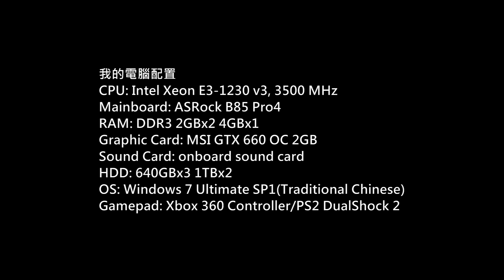King of Colosseum 2 三沢光晴 VS 小橋建太 Gameplay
Game: King of Colosseum 2
(キングオブコロシアム II)
Serial Number: SLPM-65602
Platform: PS2
Emulator: PCSX2 r5927
Gamer: hkkane
Gameplay Date: 09 June 2014
Walkthrough Part./
Note: /